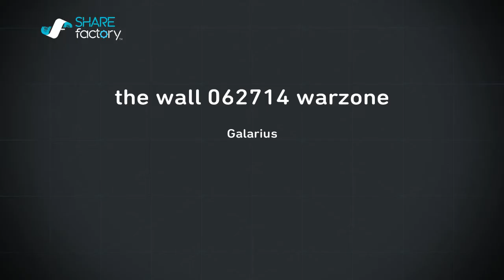Killzone Shadow Fall-The Wall 062714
Extended warzone match